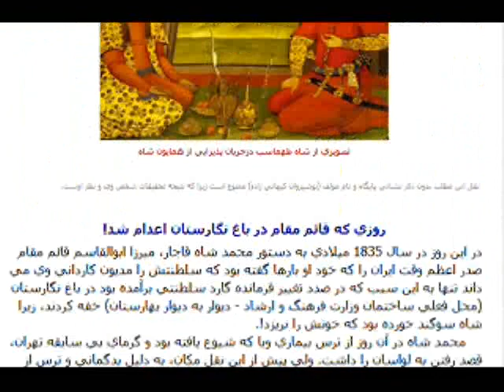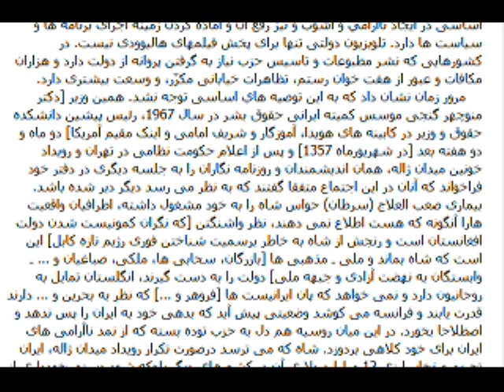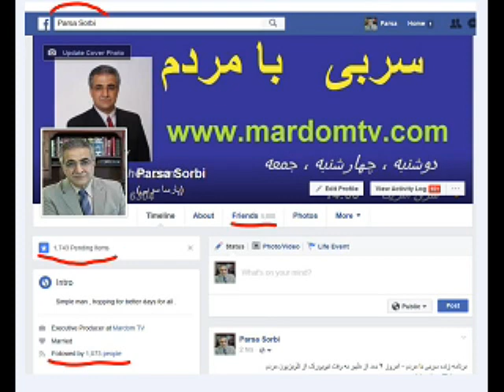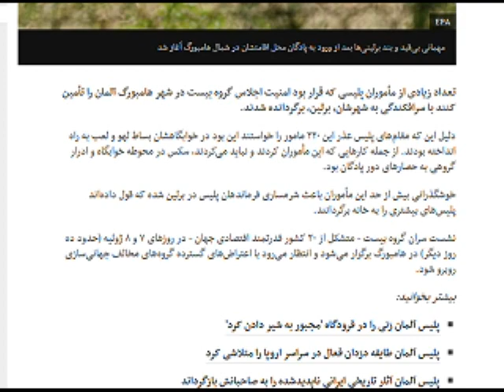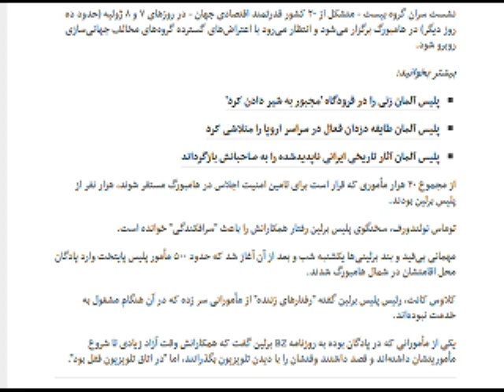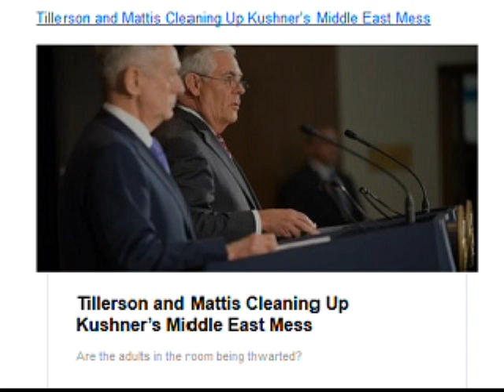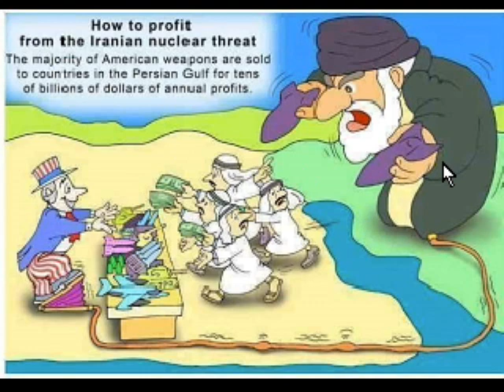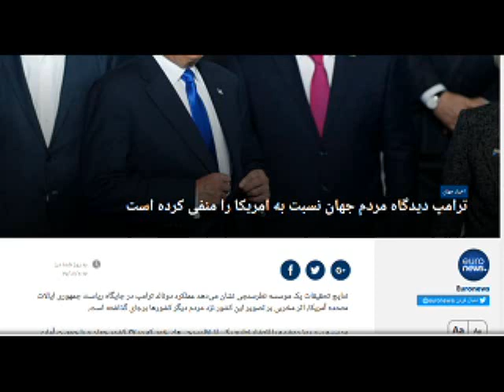Sorbi 2017-06-28 * Persian TV * Mardom TV usa * ​سربی با مردم ​